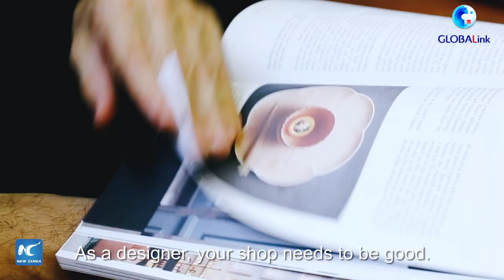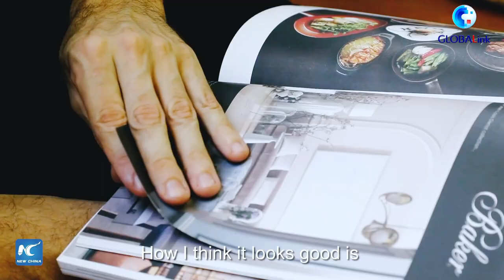GLOBALink | A Tale of Triple Rooster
A Dutch designer opened a cafe in south China's Guangdong, hoping to connect Chinese local culture with European coffee philosophy.